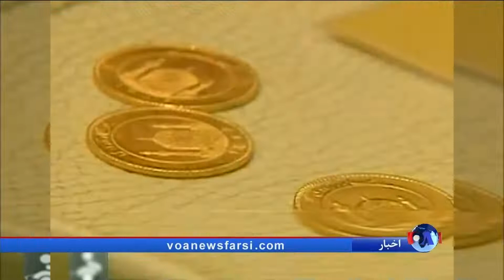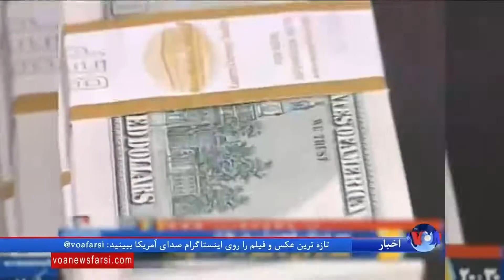افزایش قیمت طلا و دلار در ایران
بنا به گزارش‌ها تا ظهر شنبه قیمت سکه طلا ۱۱۰ هزار تومان افزایش یافت و تا سه میلیون و هفتصد هزار تومان معامله شد. قیمت دلار نیز مرز ۹۷۰۰ تومان را رد کرد.